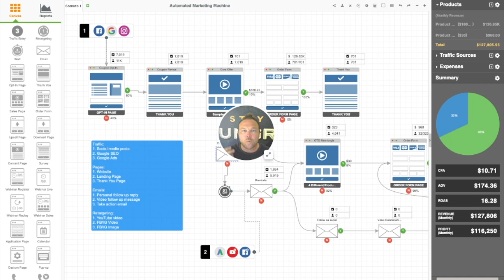The Automated Marketing Machine by Brad Smith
👋 Welcome to the Ultimate Guide to Automated Marketing Machines!

Hey, I’m Brad Smith, the founder and owner of AutomationLinks.com. My passion is helping you with your business. Whether as a mentor, coach, or consultant, my goal is to bring you value.

In today’s video, I'm breaking down our highest converting marketing funnel called the Automated Marketing Machine. If you’re spending a fortune on ads and not seeing results, or if your conversion rates aren’t what you hoped, this video is a must-watch for you!

💡 Key Highlights:
1️⃣ Cut Ad Spending: Learn how one of our clients halved their ad spending from $50,000 to $25,000 a month while getting better results.
2️⃣ Increase ROI: Discover why an average ROI of over 16 is possible when most are below 3.
3️⃣ Automated Funnel: Dive deep into each stage of our automated funnel - from traffic sources to landing pages, thank-you pages, and personalized email follow-ups.
4️⃣ Channel-Specific Landing Pages: Understand why you need different landing pages for different marketing channels.
5️⃣ The Importance of Email Follow-up: Get tips on how to stay in your customer's inbox and build relationships.

Quotes:
"My mission and my passion is to help others with their business."

"We were able to cut [our client's] ad spending in half to where they're only spending about $25,000 a month and they're getting better results, more leads, and more sales."

"Most people just start with the traffic and a website. Now, that just doesn't get the conversions that you would want in a business."

"We need to lower your cost per clicks, cost per leads, and cost per sales in order to get better results."

"For every dollar this company spends, they get 16 back."

"You need a different landing page for every marketing channel you use."

"We want to send them a video message the next day just like this to build a relationship."

"Now you can retarget anyone that's come to your website or landing page and that's where you're going to get the conversion rates to skyrocket."

"If you're only doing the traffic and the website, you're missing out on the biggest piece of the puzzle that will get you the most sales."

"If you guys want the Automated Marketing Machine, let me know. I'll send it right over."